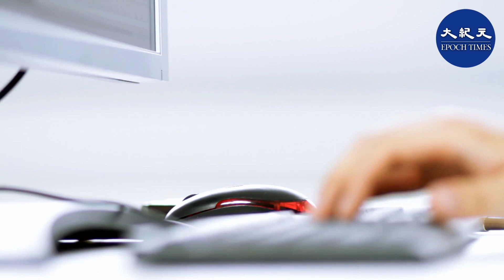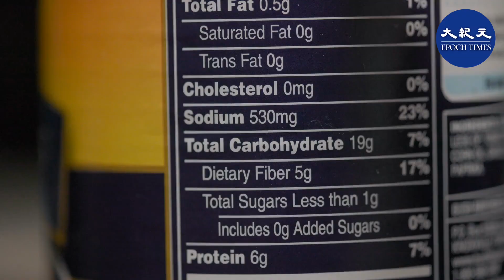對於人體免疫系統，吃甚麼很重要，尤其在疫情期間。